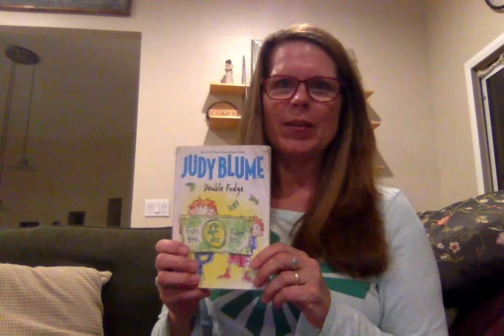Double Fudge Chapter 1